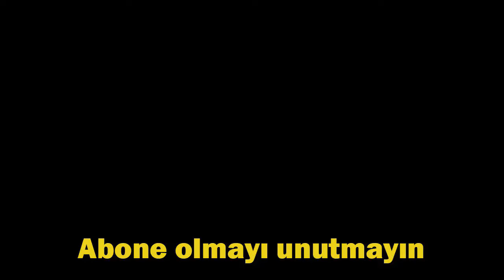Sadık Çiftpınar - Fenerbahçe'nin Yeni Transferi - 2018-2019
-Sadık Çiftpınar sizce Fenerbahçe'de başarılı olur mu? Yorumlarınızı bekliyorum.

-İsteklerinizi yorum kısmında belirtiniz.